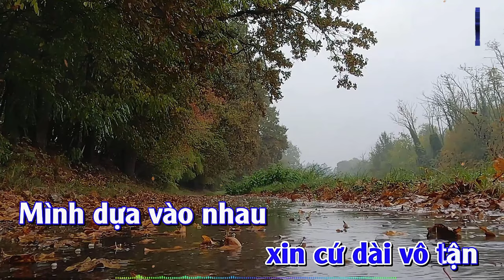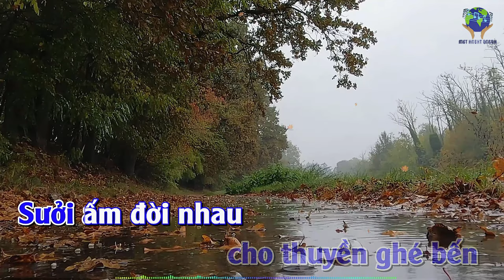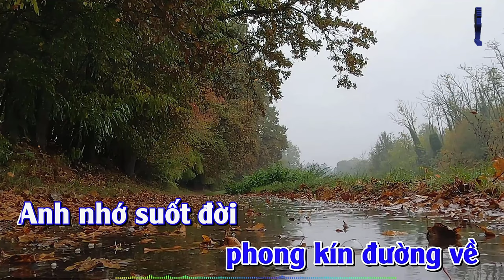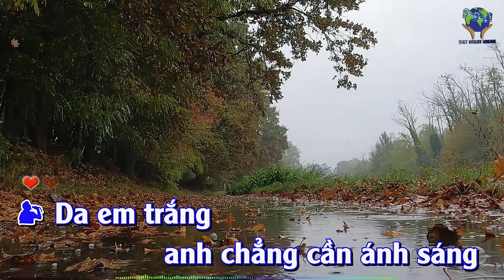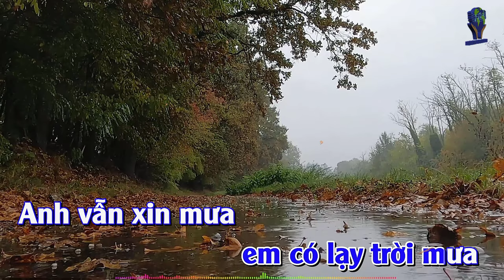Beat THÁNG SÁU TRỜI MƯA (Hoàng Thanh Tâm & Nguyên Sa) - KARAOKE Tone NAM (4K)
THÁNG SÁU TRỜI MƯA
Thơ: Nguyên Sa
Nhạc: Hoàng thanh Tâm
Hòa âm: Lê Văn Thiện
KARAOKE Tone NAM Gm
Tháng sáu trời mưa trời mưa không dứt
Trời không mưa anh cũng lạy trời mưa
Anh lạy trời mưa phong kín đường về
Và đêm ơi xin cứ dài vô tận

Mình dựa vào nhau cho thuyền ghé bến
Sưởi ấm đời nhau bằng những môi hôn
Mình cầm tay nhau nghe tình dâng sóng nổi
Hãy biến cuộc đời thành những tối tân hôn

Da em trắng anh chẳng cần ánh sáng
Tóc em mềm anh chẳng thiết mùa xuân
Trên cuộc đời sẽ chẳng có giai nhân
Vì anh gọi tên em là nhan sắc

Anh vuốt tóc em cho đêm khuya tròn giấc
Anh sẽ nâng tay cho ngọc sát kề môi
Anh sẽ nói thầm như gió thoảng trên vai
Và bên em tiếng đời đi rất vội

Trời không mưa em có lạy trời mưa
Anh vẫn xin mưa phong kín đường về
Anh nhớ suốt đời mưa tháng sáu…